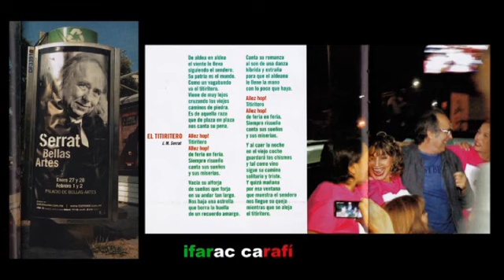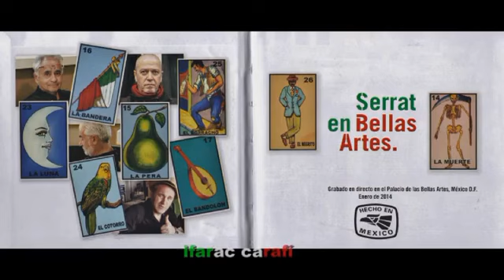El titiritero. Serrat. Bellas Artes,enero.2014. IFARAC.